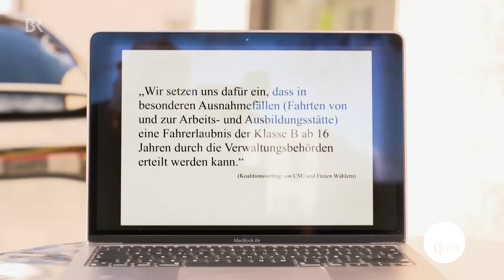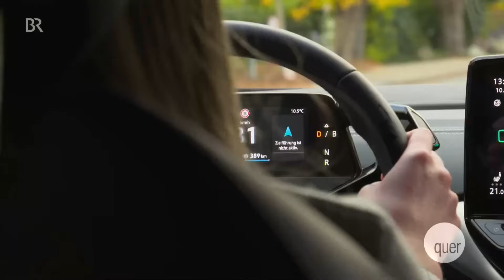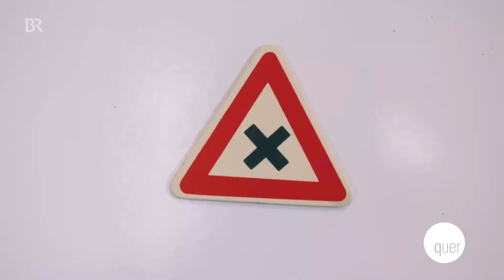Führerschein ab 16? Bayern will mehr Mobilität für Jugendliche | quer vom BR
Die ganze Sendung quer mit u.a. Gastwirten, die gegen die Steuererhöhung kämpfen, Banken, die es nur noch online gibt und einem Senioren-Mitmachheim, das vor dem Aus steht. All das gibt’s nur einen Klick entfernt in der ARD Mediathek

Mobilität für Jugendliche auf dem Land garantieren vor allem Eltern- und Großelterntaxis. Ein Umstand, den die neue Staatsregierung laut Koalitionsvertrag ändern möchte. Sie will den jungen Menschen eine neue Mobilitätsmöglichkeit bieten. Nein, nicht den ÖPNV - sondern das Auto! Statt eine Verkehrswende zu organisieren, will sie schon 16-Jährigen erlauben, mit dem eigenen Auto allein zur Arbeits- oder Lehrstelle zu fahren. Selbst Fahrlehrer, von Berufs wegen ja Profiteure des Individualverkehrs, halten das für keine gute Idee.